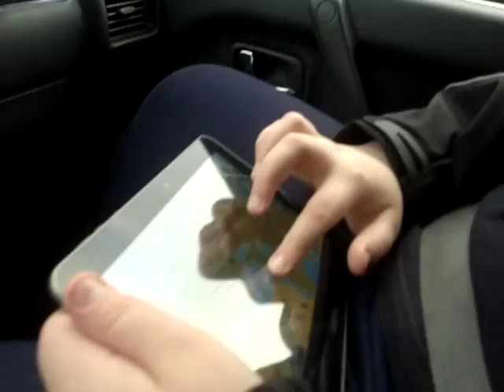kävin lieksan abc.llä